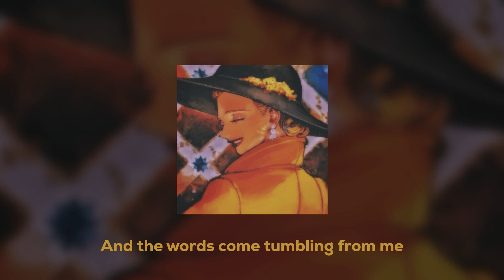bôa - Deeply (Slowed/Reverb)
requested song

Deeply
bôa
Manga: Veil

If you want to request a song, fill out this form